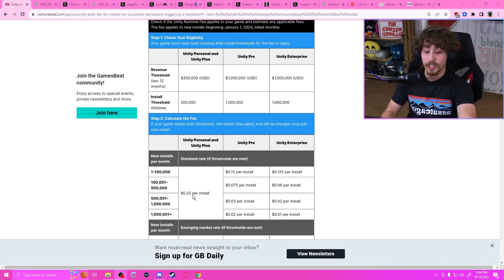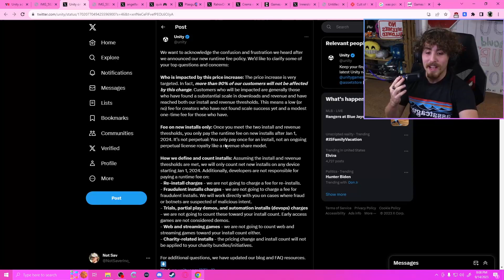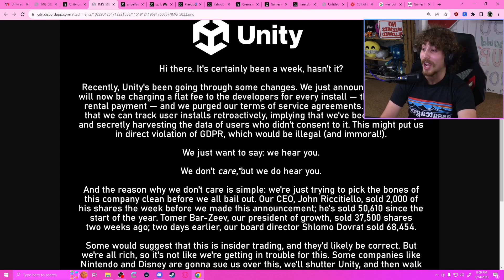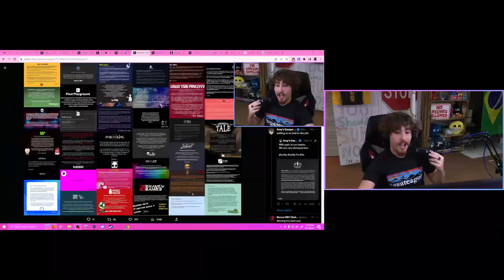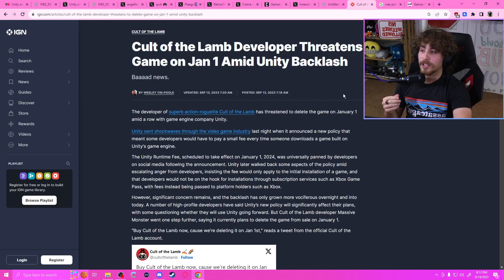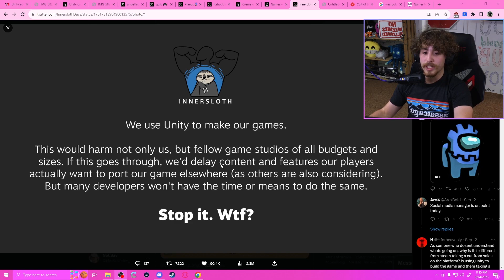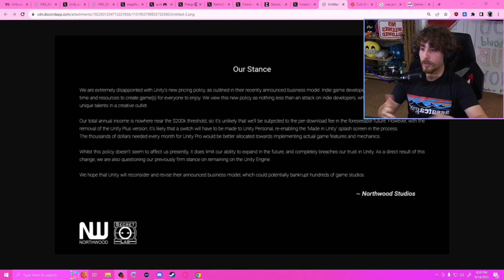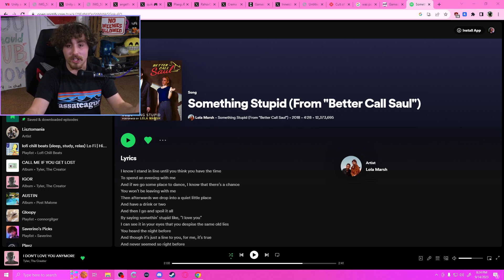Unity Is Dead.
I try to have common sense sometimes